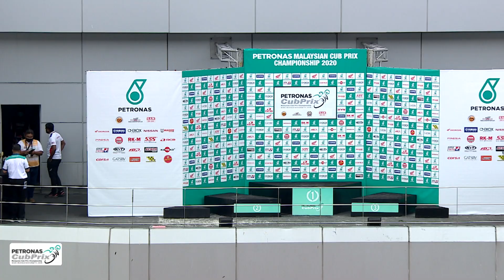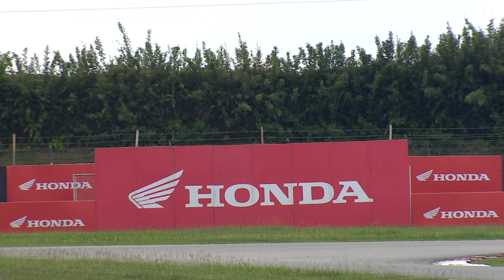[FULL RACE] HONDA DASH 125 CHALLENGE PUSINGAN 8, 2020 - Sepang Circuit